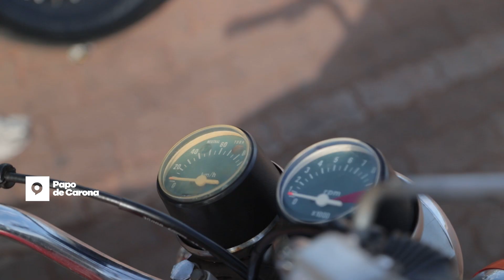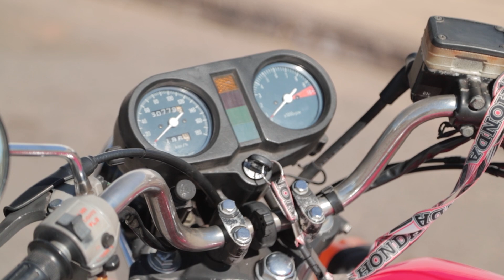Rota Niemeyer, você conhece? Brasília: um museu a céu aberto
Um passeio pela linda cidade de Brasília, um museu a céu aberto com monumentos históricos criados por Oscar Niemeyer. Assista este vídeo e curta tudo!

NOSSO TIME
Apresentação, roteiro e edição:

OUÇA AS TRILHAS DOS NOSSOS VÍDEOS NO SPOTIFY

LINKS

Use o link do Papo de Carona e ganhe desconto no seu seguro: